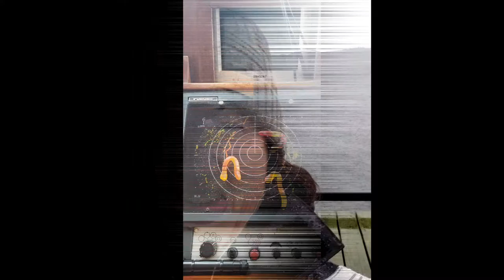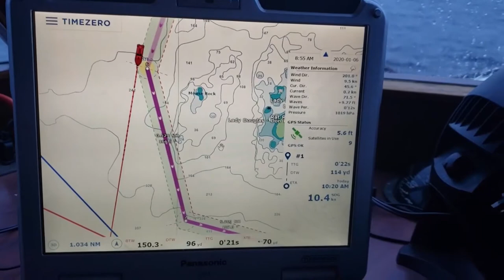We Sailed from Alaska to Victoria in the MIDDLE OF WINTER!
Would you cruise Alaska in the Middle of Winter?

Robin Yong

00:00 Introduction
00:44 Rough passage to Prince Rupert BC
02:15 Cruising Alaska in January
02:46 Grenville Channel
04:58 Bishop Bay Hot Springs Monkey Beach Conservancy
05:59 Klemtu BC
07:02 Tangaroa's old galley
07:33 Hailing on our boat
08:18 Calvert Island Hakai Institute
10:06 Rat Rock and Mouse Rock BC
10:24 Seymour Narrows
12:22 Dodds Narrows
13:31 Arriving in Sidney BC
13:42 Blaine and Janis talking about the boat trip from Alaska to British Columbia